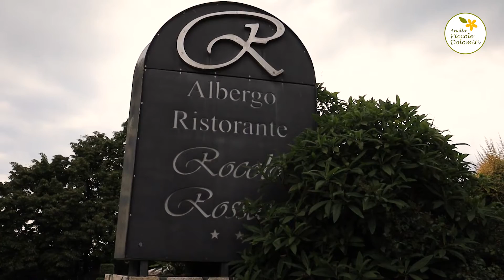Ristorante Rocolo Rossato - Monte di Malo (Vi)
L’Anello Ecoturistico Piccole Dolomiti si sviluppa per una lunghezza di oltre 120 km nel territorio Agno-Chiampo, in provincia di Vicenza.
Il percorso si snoda perlopiù in zona collinare e montana ed è rivolto agli appassionati di trekking, mountain bike e cavallo, che potranno scoprire siti culturali e ambientali particolarmente significativi e di pregio quali pievi e chiesette, ville e musei, contrade e punti panoramici mozzafiato.
Nel sito si possono trovare descrizione, mappa scaricabile, tracce, gli eventi in programma e gli operatori coinvolti (guide, strutture di accoglienza e ristorazione, aziende agricole...).